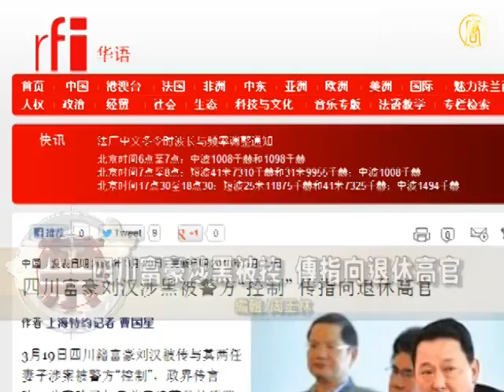Chinese Security Chief Zhou Yongkang Under Investigation?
The New Epoch weekly magazine, part of US based Epoch
Times Group cited well-placed sources in Beijing saying
Zhou Yongkang, former secretary of the Political and
Legislative Committee (PLC) was under investigation.
Wu Yongwen, the former secretary of Hubei PLC was
arrested secretly and taken to Beijing.
Chen Zengxin, Shanwei secretary of PLC was also under
Investigation; all these moves related to Zhou.

Buxun overseas website reported that on March 20th Wu
Yongwen case involved Zhou Yongkang and the Ministry of Public Security leadership.

The report cited sources from the Central Commission
for Discipline Inspection.
It said that Zhou has almost kneeled down to Hu Jintao and
Xi Jinping, admitting his wrongdoing.
He also promised never to show up in the public again.

However, he has extorted money in the past two years by
taking advantage of his position.
He was against opponents by using economic cases to
take bribery and brutally suppressed the dissidents.
All his behaviors deeply disturbed people with consciences.

Sichuan Tycoon Detained, A High-Ranking Official Involved

Radio France Internationale reported that Sichuan tycoon
Liu Han and his family members were detained on March 19th.
Rumors said that the Liu Han incident involved Li Chuncheng,
the former Sichuan's deputy Party chief.
Apart from this, a former retired member of the Politburo of the
Standing Committee may also have been involved in the incident.

Liu is currently in charge of Sichuan Hanlong Group,
with assets of 20 billion Yuan (US$3.2 billion).
The company covers the section of clearer energy, resources
development, construction, high-tech environmental protection and cross-border investment

The report said that Liu Han's management style
is highly controversial.
There are many rumors about Liu's involvement
of corruption over the past few years.

Amnesty International: China Supplies Weapons To Côte d'Ivoire

Amnesty International (AI) launched a report on March 19th.

The report said, during Côte d'Ivoire's civil war years between
2002 to 2003, China supplied a very large amount of weapons.

The report said that the supplying of weapon intensified
Côte d'Ivoire's civil war and post-war chaos.
AI said that clear evidence showed weapons supplied were
also used to target civilians after the presidential election armed conflict took place in 2010.

China supplied huge quantities of 7.62x39 mm ammunition.

These stocks comprised an estimated 30% or more of
all Côte d'Ivoire government ammunition.